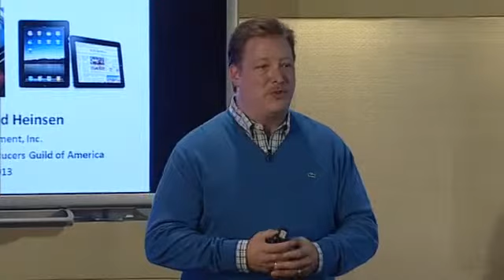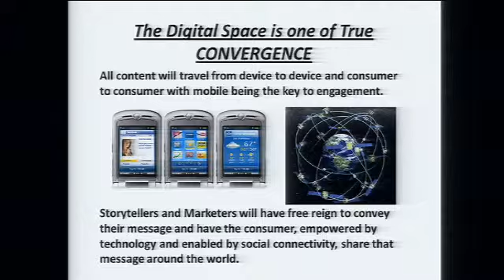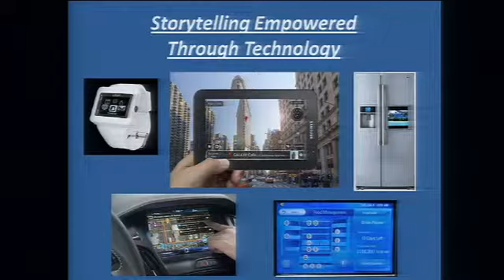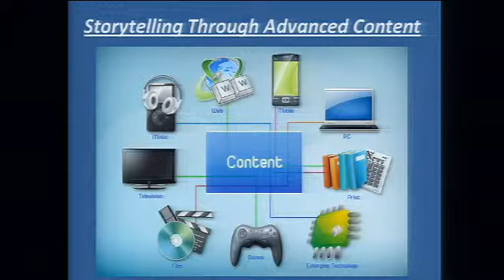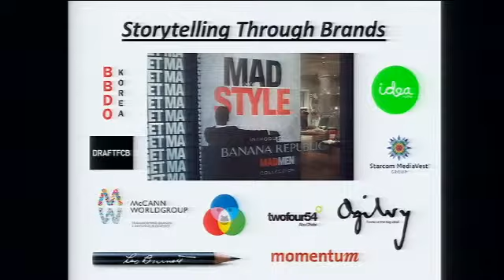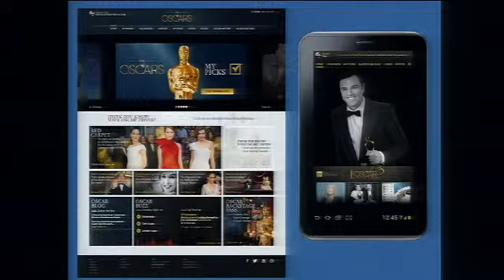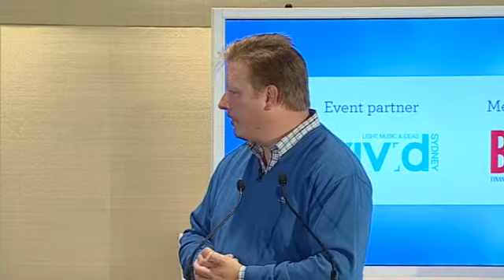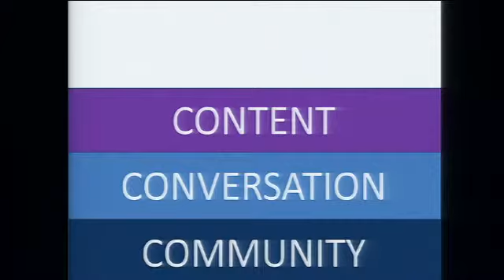John Heinsen on Customer Stories: Multi-platform experiences for emotional connection | Amplify 2013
John Garvin is recognised as one of the world's leading technical diving instructors. He is the author of the Inspiration/Evolution training manual for Technical Diving International and played a pivotal role in the first ever rebreather expeditions to the world's most remote and exciting dive sites, including Galapagos, Bikini and Chuuk Lagoon.

After years of teaching diving in the U.K, John moved to the Turks and Caicos Islands, where he set up and ran the world-class technical diving O2 Technical Diving.  While living in the Turks and Caicos, John founded 'The Caicos Caves Project', a team of experienced cave divers dedicated to exploring, mapping and protecting the incredible underwater cave systems beneath the islands.

In 2003, John provided the logistics and safety diver support for Tanya Streeter's world record breaking free dive to 160m (540ft), which was filmed as part of the documentary 'Inner Breath'.

In 2010, John worked as dive-coordinator and underwater stunt consultant for the film 'Sanctum'. In addition to writing the screenplay, he trained the actors and stunt-divers to dive the Sentinel Closed Circuit Rebreathers and also featured as a stunt diver and actor in the film. Sanctum went on to enjoy international success and is recognized as one of Australia's highest grossing movies.

Throughout 2011-12, John was Diving Officer and Project Manager (Sub Internals) for James Cameron's 'Deepsea Challenger' submersible project – which made a record-breaking dive to the deepest spot in the world's ocean – 10,900m in the Challenger Deep. A 3D feature documentary covering the dive is to be launched in 2014.

John's team were responsible for designing, making, installing and then testing all of the critical components inside the tiny 42' diameter pilot sphere. Using the latest closed circuit rebreather technology, the sub's life support system borrowed heavily from lessons learned in technical diving. John’s presentation gives a unique insight into how the Deepsea Challenger pilot sphere came together – and puts you in the pilot seat on a voyage to the bottom of the ocean.